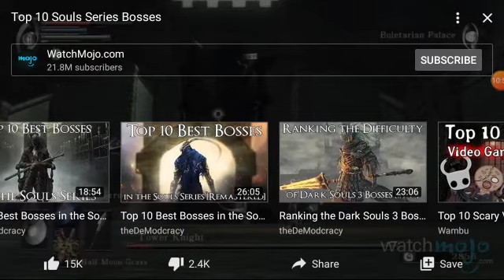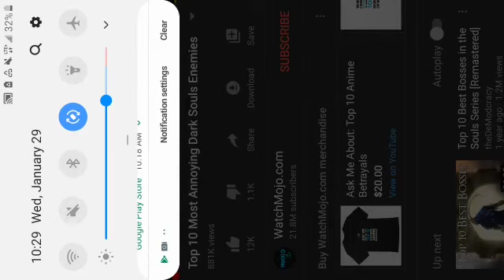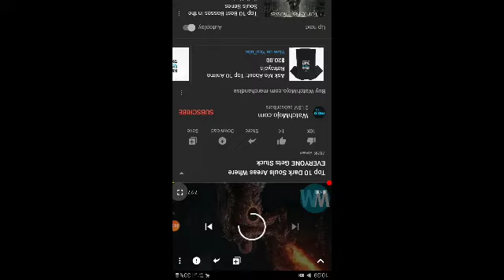Watchmojo doesnt know shit about dark souls